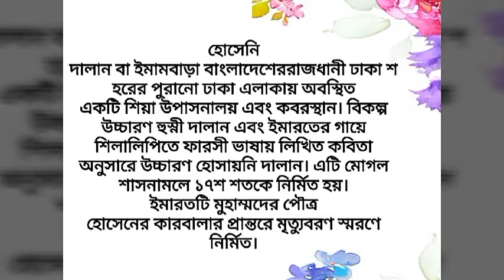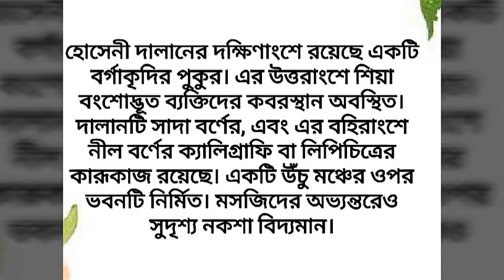Road to travel Bangladesh (Episode 1 of 500)